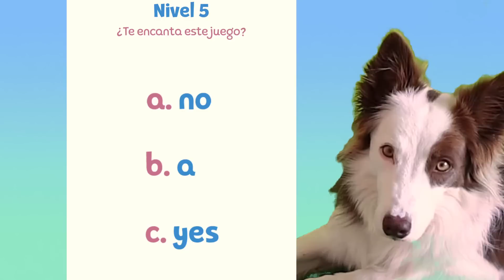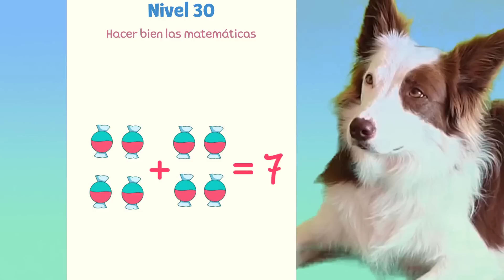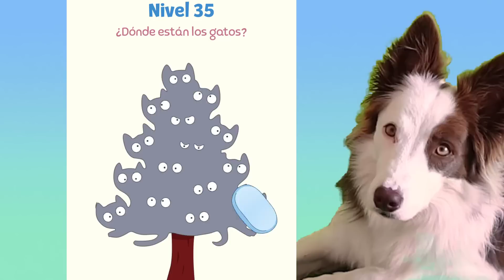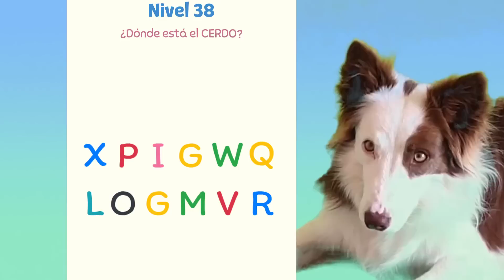¿Dónde está mi salchicha? BORRA y ENCUENTRA la SOLUCIÓN!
Hoy jugamos a DOP 5 juego muy divertido para móvil y tablet gratis de borrar para ayudar!!